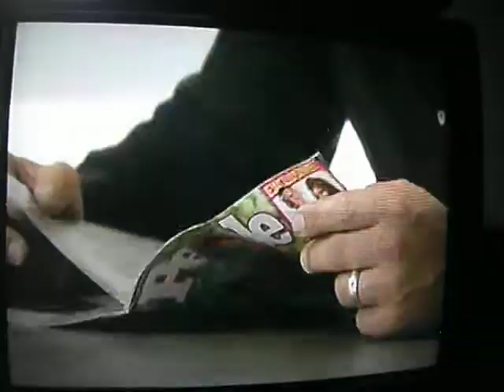Frank Molnar @ Maandagshow ( VTM )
Hij heeft er geen spijt van.
Het is gewoon een media stunt.

Frank Molnar is bekend door de eerste reeks Big Brother en daarna zijn eigen zender heeft opgestart: GUNKtv.
Waar hij nu voor 3 maand op non actief staat.